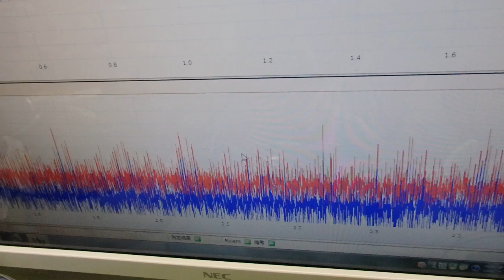オリジナル超音波プローブの「発振・制御」技術 ultrasonic-labo